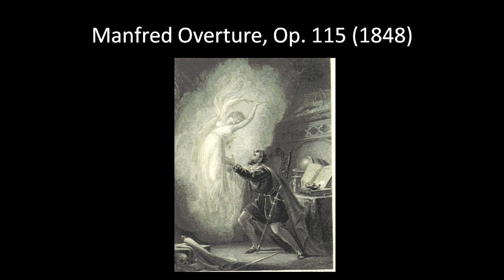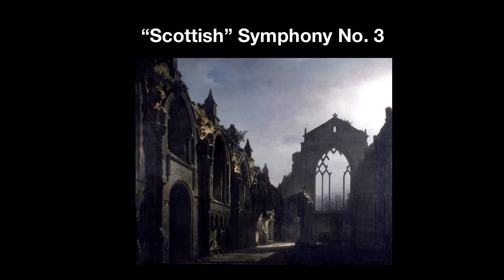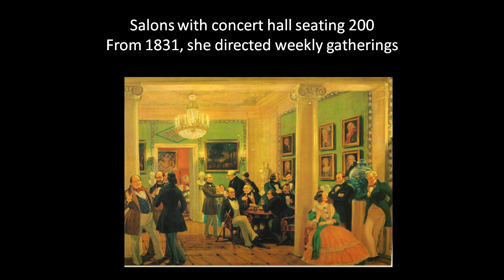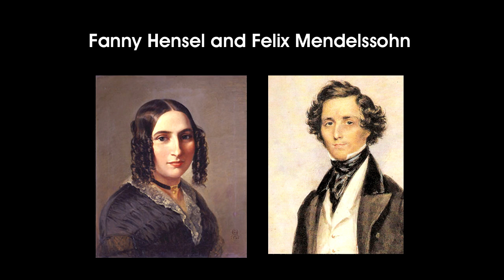Kayleen Asbo PhD | Love Letters | Feb 2019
Love Letters
February 9, 10, & 11, 2019
Sarah Ioannides, guest conductor
Sara Davis Buechner, piano

MENDELSSOHN-HENSEL : Overture in C major
CLARA SCHUMANN : Piano Concerto in A minor
ROBERT SCHUMANN : Overture to Manfred
MENDELSSOHN : Symphony No. 3, Scottish

Performances at Weill Hall at the Green Music Center at Sonoma State University.

Video narrator = Kayleen Asbo
Video production = Alan Fitch | Visual Story Media